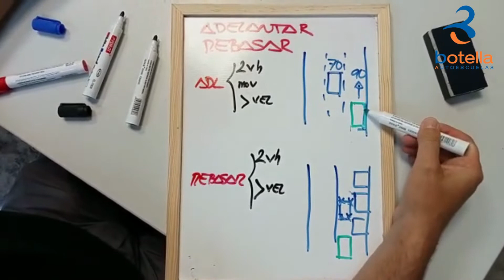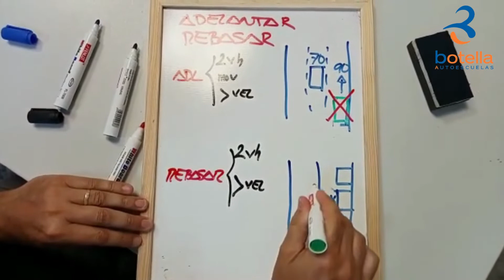💡 Diferencia entre ADELANTAR y REBASAR 💡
🚦Adelantar: 3 condiciones.

1. Mínimo tienen que haber dos vehículos.
2. Que los dos vehículos estén en movimiento.
3. Uno de los dos vehículos tiene que ir a mayor velocidad que el otro.

🚦Rebasar: 2 condiciones.

1. Mínimo tienen que haber dos vehículos.
2. Uno de los dos vehículos tiene que estar inmovilizado (por ejemplo, en doble fila)

⚠Importante, fuera de poblado esta prohibido el adelantamiento por la derecha.